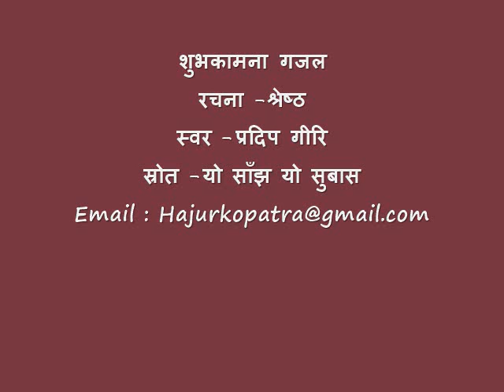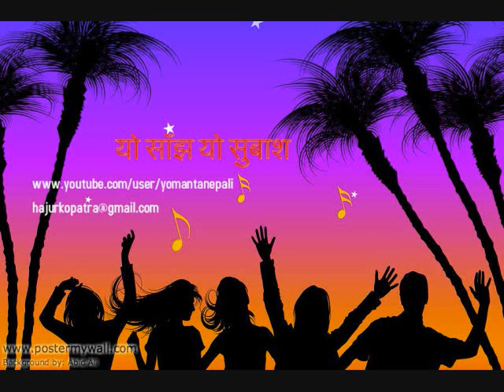Happy New Year Gazal 2072 (नयाँ वर्ष २०७२ को शुभकामना)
YO SANJH YO SUBASH
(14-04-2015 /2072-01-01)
प्रस्तोता : प्रदिप गिरि
कार्यक्रम : यो साँझ यो सुबाश
Gazal by Ram Sharan Shretha
नयाँ वर्ष २०७२ को यो शुखद उपलक्षमा चिसापानी नेपाल ब्लगमा पाल्नुहुने सबै सबै श्रोताहरुप्रति सुख शान्ति उत्तरोत्तर प्रगतिको हार्दिम मंगलमय शुभकामना ब्यक्त गर्दै शुभकामना गजल प्रस्तुत गर्दछु जुन यहि कार्यक्रमको सुरुवातमा बाचन भएको छ ।
गजल
नयाँ वर्षमा चोखो ति, प्यारहरुलाई शुभकामना ।।
मित्रतामा पर्यायबाची, यारहरुलाई शुभकामना ।१।
समयलाई जित्नसक्ने, जोशहरुको रफ्तार बढोस
पूरा होस सबै काम, हतारहरुलाई शुभकामना ।२।
शान्तीको शन्देश बोकेर, नयाँ विहान उदाओस
प्रगति र उन्नतिका, समाचारहरुलाई शुभकामना ।३।
मुल्य बृदि रोकियोस, सबैका पैसा जोगियोस
दुखि र गरिवका, बजारहरुलाई शुभकामना ।४।
कसैले दुख नपाओस, बाढी पैरो नजाओस
नदि कोशि नजिकका, किनारहरुलाई शुभकामना ।५।
विगतजस्तो हुँदै नहोस, अन्योल र निराकार
अब आउने जनताका, सर्कारहरुलाई सुभकामना ।६।
राजनीतिका काला बादल, हटोस नयाँ सालमा
सकारात्मक संकेतका, आधारहरुलाई शुभकामना।७।
प्रेमका पनि कुरा होस्, सोचेका सबै पूरा होस
नयाँ बस्न लागेका, घरवारहरुलाई शुभकामना ।८।
राम शरण श्रेष्ठ
चिसापानी , रामेछाप ।
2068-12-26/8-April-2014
Video Uploaded by :
A Audio Blog (available to listen and download) Nepali Literature